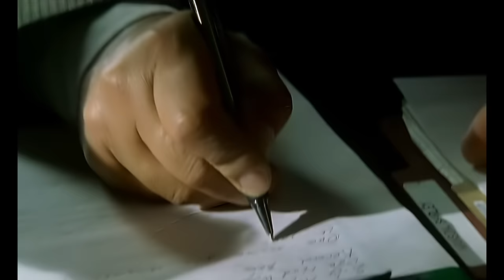Garbage - Bleed Like Me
Official Music Video for Bleed Like Me performed by Garbage